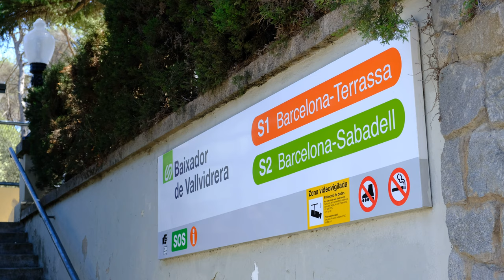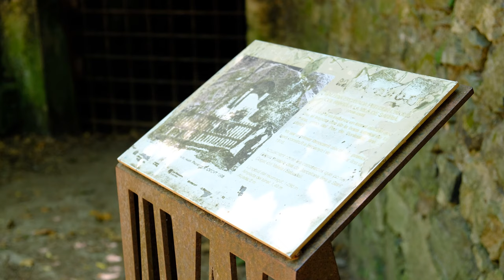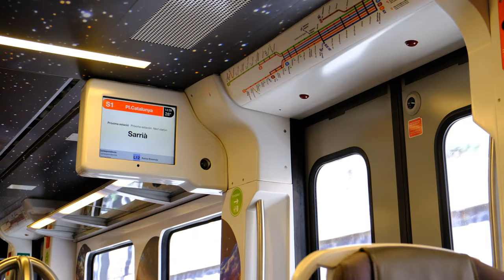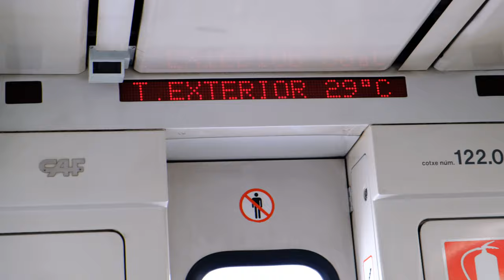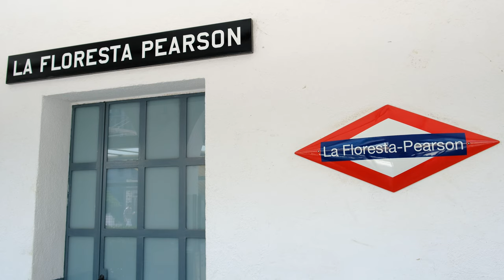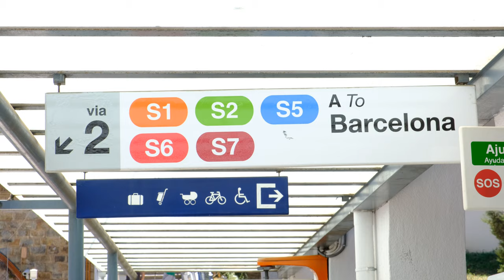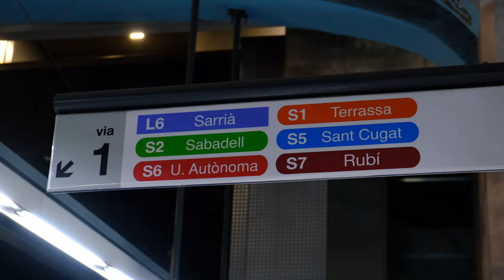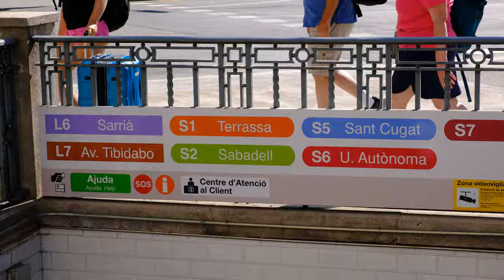El Tren Elèctric de Barcelona a Sabadell - S2 Sabadell FGC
EL TREN ELÈCTRIC DE BARCELONA A SABADELL - EL PRIMER TREN ELÈCTRIC D'ESPANYA

El primer tren elèctric d'Espanya va ser la línia que unia Barcelona amb Sarrià i Les Planes. Un projecte que el 1922 arribaria fins a Terrassa i Sabadell, però que va ser concebut com una gran línia de tren d'ample internacional que havia de connectar Barcelona amb França.

Carles Montañés, enginyer, polític i empresari, i Fredrick Stark Pearson, president de 'la Canadenca' i fundador de línies de tren a Estats Units, Canadà i el Brasil, van apostar per portar l'energia hidroelèctrica fins a Catalunya i, amb ella, donar impuls a una línia de tren d'estil americà que vertebraria la industrialització del Vallès.

Avui aquesta línia és la S2 Sabadell del Metro del Vallès, operada per la companyia pública Ferrocarrils de la Generalitat de Catalunya - FGC.

EL TREN ELÉCTRICO DE BARCELONA A SABADELL - EL PRIMER TREN ELÉCTRICO DE ESPAÑA
➡️SUBTITULOS EN CASTELLANO DISPONIBLES

El primer tren eléctrico de España fue la línea que unía Barcelona con Sarrià y Les Planes. Un proyecto que en 1922 llegaría hasta Terrassa y Sabadell, pero que fue concebido como una gran línea de tren de vía de ancho internacional que debía conectar Barcelona con Francia.

Carles Montañés, ingeniero, político y empresario, y Fredrick Stark Pearson, presidente de 'la Canadiense' y fundador de líneas de tren en Estados Unidos, Canadá y Brasil, apostaron por llevar la energía hidroeléctrica hasta Catalunya y, con ella , dar impulso a una línea de tren de estilo americano que vertebraría la industrialización del Vallès.

Hoy esta línea es la S2 Sabadell del Metro del Vallès, operada por la compañía pública Ferrocarrils de la Generalitat de Catalunya – FGC.

00:00 Introducció
00:30 El Lake Valley Park i el tren 'Mina Grott'
02:23 Neix "Ferrocarriles de Cataluña"
02:52 El Tren a Sarrià i el projecte fins a Les Planes
03:46 La mort de Fredrich Pearson
04:08 Calendari d'obertures dels diferents trams
04:23 El tren arriba a Terrassa i Sabadell
04:30 Escàndol polític a Sabadell
06:45 Apertura de Sabadell-Rambla i l'extensió a Castellar
07:16 Carles Emili Montañés
08:05 Soterrament de la línia a Barcelona el 1929
08:25 La "Avenida de la Luz" de Barcelona
09:51 Anys 70: crisi, FEVE i FGC
11:00 Tancament